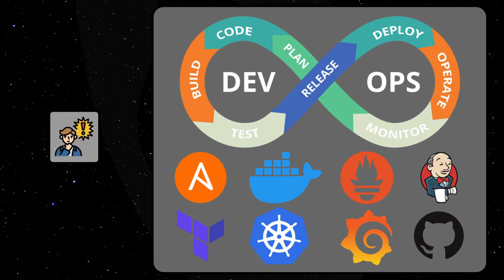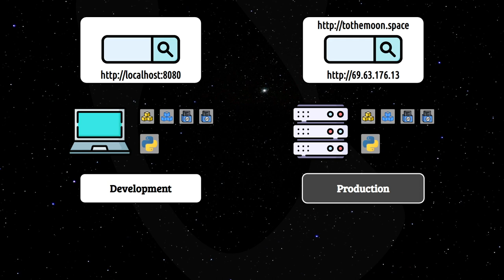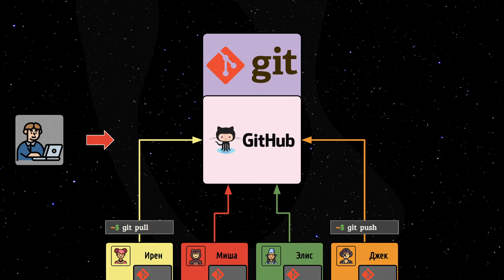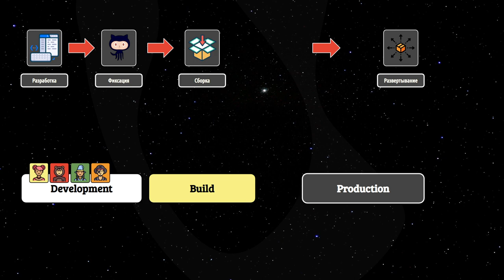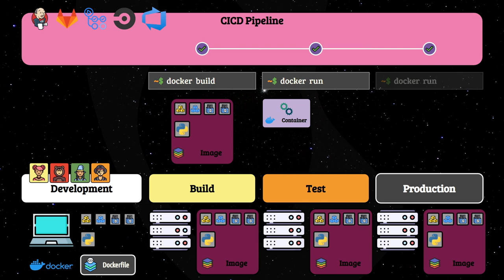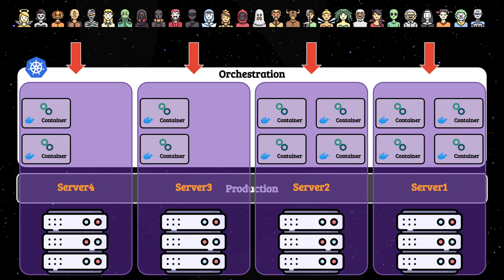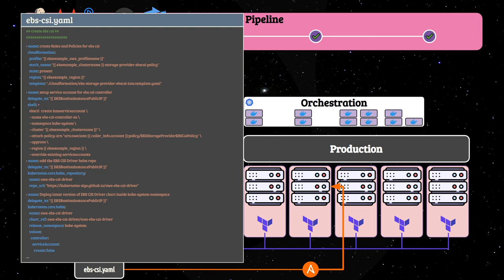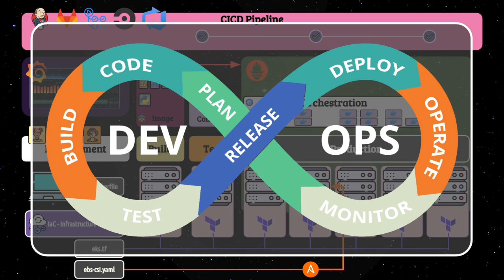0030. About DevOps - Hello DevOps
Если ты только начинаешь свое путешествие к облакам и DevOps тебе нужно иметь хорошую базу, от которой ты сможешь совершить первый рывок.

Иногда несколько мелочей, вроде неумения настроить сеть и порты в VirtualBox, тяжесть оперирования через CLI вместо привычного графического интерфейса, невозможности установить ПО из-за зависимостей для приложений или проблем с подключением к базе данных могут перечеркнуть все желание погружаться в профессию.

Этот курс закрывает эти частые пробелы, о которых мне рассказали сами студенты с rotoro.cloud.

В качестве DevOps или Cloud Engineer нужно уметь разворачивать приложения на Java, Python, NodeJS и Go или веб-серверы, вроде Apache, NGINX, Tomcat и Gunicorn.

Перед тем, как пойти учиться на DevOps я рекомендую пройти этот ознакомительный курс, чтобы обучение более сложным вещам на следующих курсах попало на подготовленную почву.

Я постарался осветить в курсе основные моменты:
     Linux CLI и VIM
     Сетевые понятия Linux
     Настройка Virtualbox и Vagrant
     Основы Git
     Приложения и среды их языков
     Веб-серверы
     Базы данных
     SSL-сертификаты
     Разметка данных

По всем темам у нас будет лабораторная практика, а в конце финальное задание на развертывание приложения в одно-серверном и мульти-серверном сетапах.

Эти лабораторные открываются прямо в твоем браузере и в любое время. Тебе не потребуется ничего настраивать, и ты сможешь проходить их в удобное время.

Таким образом, ты сможешь практиковаться уже через несколько секунд после завершения лекции.

Для кого этот курс:
     Любому, кто только начинает свой путь в DevOps
     Системным администраторам, которые хотят понять, что делает разработка
     Разработчикам, кто хочет закрыть свои пробелы системном администрировании

Требования:
     Для этого подготовительного курса нет предварительных требований
     Хорошо иметь (не обязательно) отдельный компьютер для самостоятельных занятий